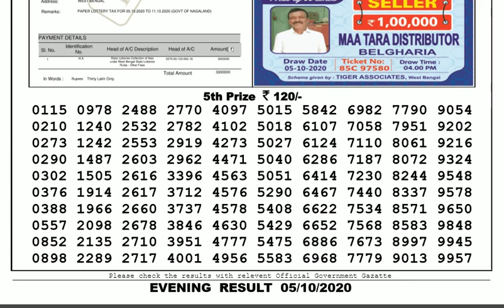🔴Lottery Sambad Result Live 08.00pm 05.10.20 Nagaland State Lottery Live gdn